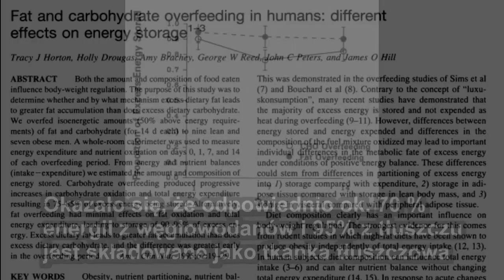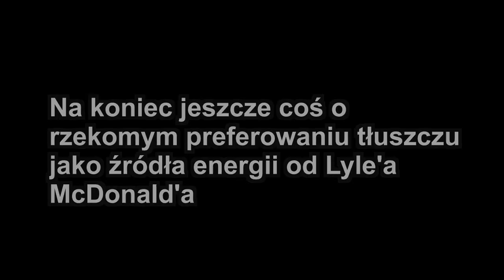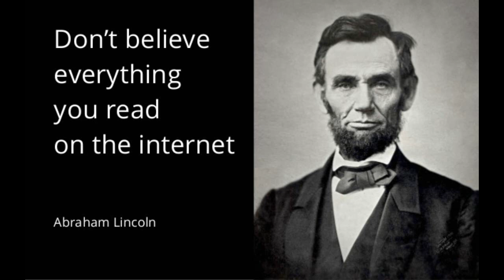Dlaczego nie powinieneś się bać węglowodanów.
Kolejna rozprawa z BROScience. Węgle nie są twoim wrogiem.